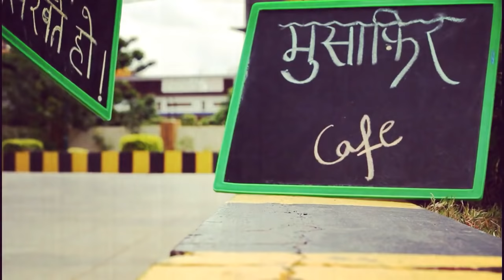Nayi wali Hindi By Divya Prakash Dubey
Written By :  Divya Prakash Dubey & Rohit Dubey

Directed By : Deepika Dubey / The Moment Diaries

Director of Photography : Abhishek Prakash / The Moment Diaries

Editor  : Deepika Dubey

Wagha Border Video Credit :Joop  Modderkolk

Special  Appearance:(/kids)
Shashank/ Adwaith/ Krish
About Musafir Cafe :
हम सभी की जिंदगी में एक लिस्ट होती है। हमारे सपनों की लिस्ट, छोटी-मोटी खुशियों की लिस्ट। सुधा की जिंदगी में भी एक ऐसी ही लिस्ट थी। हम सभी अपनी सपनों की लिस्ट को पूरा करते-करते लाइफ गुज़ार देते हैं। जब सुधा अपनी लिस्ट पूरी करते हुए लाइफ़ की तरफ़ पहुँच रही थी तब तक चंदर 30 साल का होने तक वो सबकुछ कर चुका था जो कर लेना चाहिए था। तीन बार प्यार कर चुका था, एक बार वो सच्चा वाला, एक बार टाइम पास वाला और एक बार लिव-इन वाला। वो एक पर्फेक्ट लाइफ चाहता था।
मुसाफिर Cafe कहानी है सुधा की, चंदर की, उन सारे लोगों की जो अपनी विश लिस्ट पूरी करते हुए perfect लाइफ खोजने के लिए भटक रहे हैं।
About Author:
बेस्ट सेलर ‘मसाला चाय’ और ‘टर्म्स एंड कंडिशन्स अप्लाई’ लिखने के बहुत समय बाद तक दिव्य प्रकाश दुबे (DP) को यही माना जाता था कि वो ठीक-ठाक कहानियाँ लिख लेते हैं। लेकिन अब जब वो ‘स्टोरीबाज़ी’ में कहानियाँ सुनाते हैं तो लगता है कि वो ज़्यादा अच्छी कहानियाँ सुनाते हैं। Tedx में बोलने गए तो टशन-टशन में हिंदी में बोल कर चले आए। हर संडे वो संडे वाली चिट्ठी लिखते हैं कुछ ऐसे लोगों के नाम जिनके नाम कोई चिट्ठी नहीं लिखता। तमाम इंजीनियरिंग और MBA कॉलेज जाते हैं तो अपनी कहानी सुनाते-सुनाते एक-दो लोगों को रायटर बनने की बीमारी दे आते हैं। पढ़ाई-लिखाई से BTech-MBA है और इन दिनों एक बड़ी सेल्युलर कंपनी में AGM ( Assistant General Manager) के पद पर कार्यरत हैं। मुसाफ़िर cafe दिव्य प्रकाश की तीसरी किताब है।